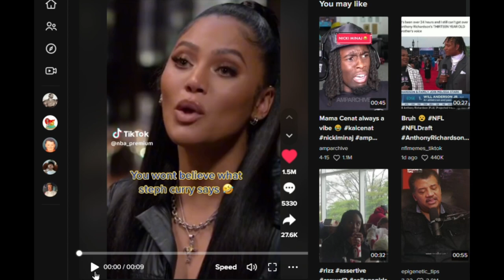How long can you last without sex?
We stream EVERY Thursday at 8pm(CT) or 6pm(PST)